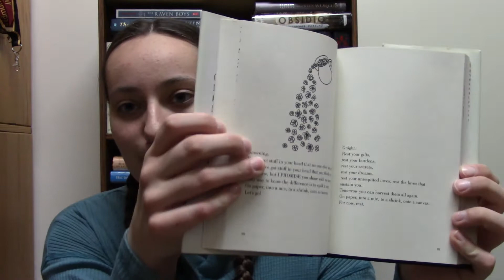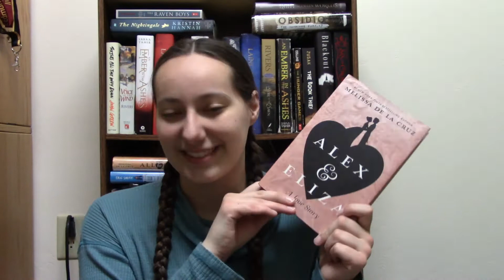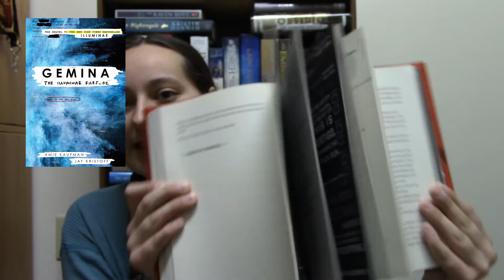February Wrap Up | 2020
I read lots of audiobooks last month! What did you read?